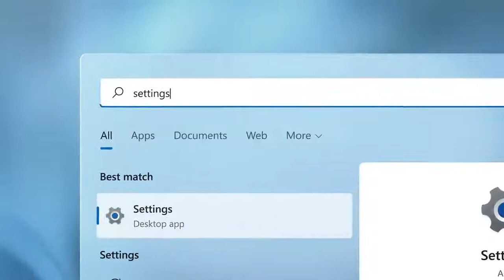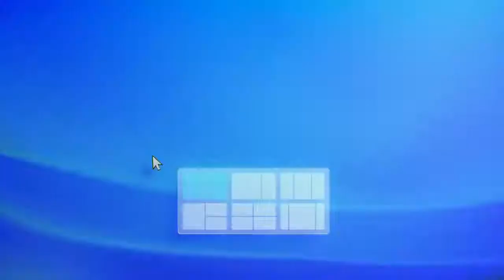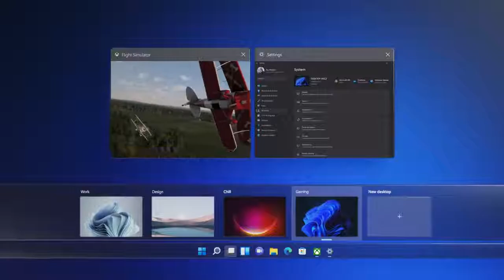Windows 11 Official Trailer